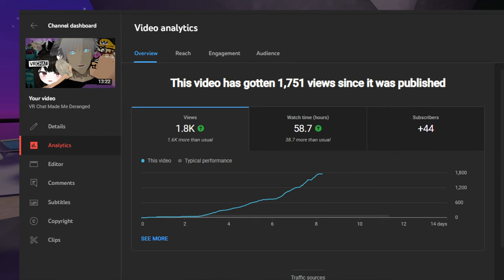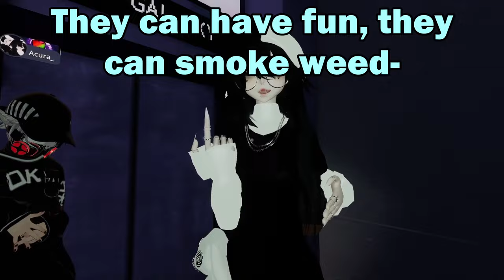Joining The Air-Force In VRChat Was A Mistake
I love RuneScape...

Join Skits on an adventure in the wonderful world of VRChat! Will he be able to overcome his anxiety and talk to some interesting people? Or will he succumb to the madness and live a life of darkness and solitude? Find out in the upcoming minutes to claim your prize today!

Big thank you to Robin for being in the video :D